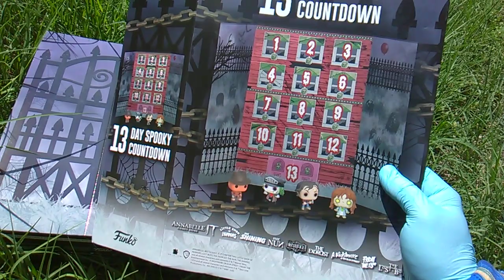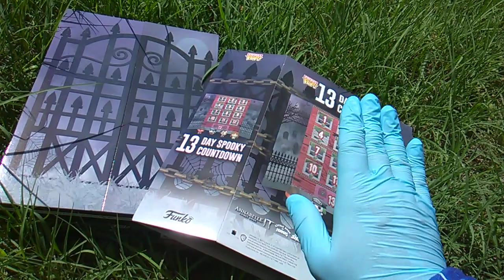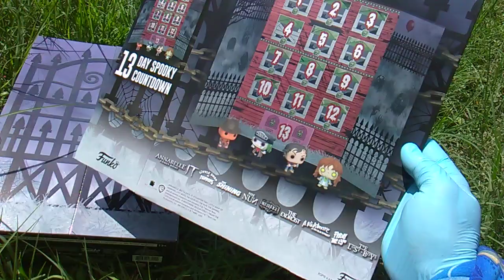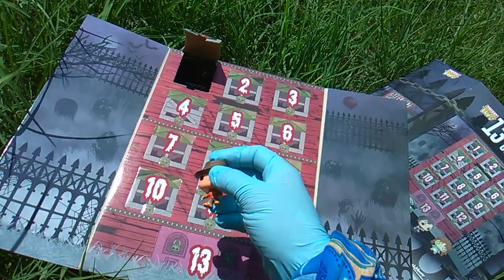*SPOILERS* 13 Days Spooky Figures Funko Pocket Pops Halloween Horror Classics Countdown Calendar!